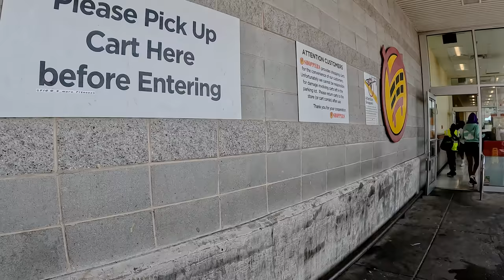Charming City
Makes you want to move to Baltimore, right?

Stickers: CartNarcs.com